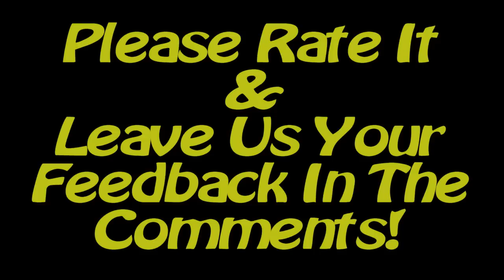Raised In The South - Our New Youtube Series - EPISODE 1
A look into the life of the LaCroix family. Follow Jeff, Heather, Robbie, and Jeril and their fun loving nature as they show you what it's like to be raised in the south.